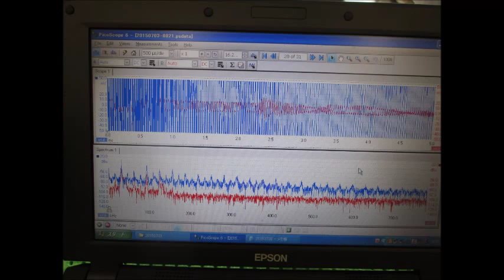オリジナル超音波実験：表面弾性波の観察 ultrasonic-labo